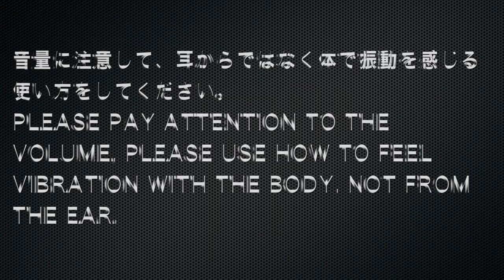🔴肺がん リラックスと癒しの音楽〓lung cancer. Relax & Healing music with Dr. Rife.